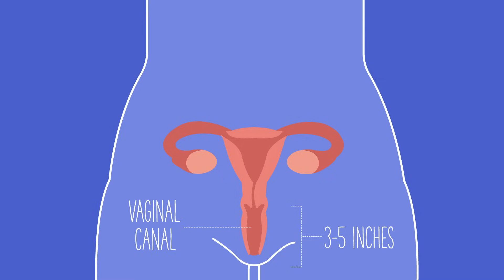Anatomy of Female Bodies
If you’re between the ages of 9 and 14, you’ve probably started to experience puberty, or the changes that happen when your body changes from a child to a young adult. Then again, you may not have. Either way, don’t worry. Puberty can start as early as age 8 and as late as 13 or 14, but eventually everyone goes through it!

Translation credits:
StandWeSpeak: Hindi
Daman Education: Persian (Iran)

[AMZ-070]